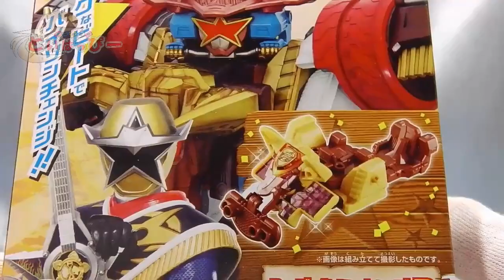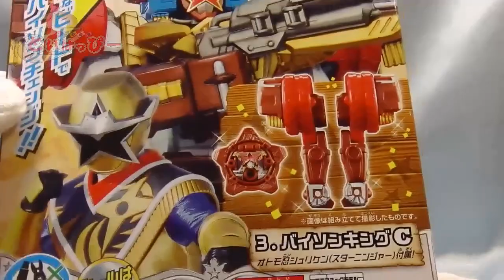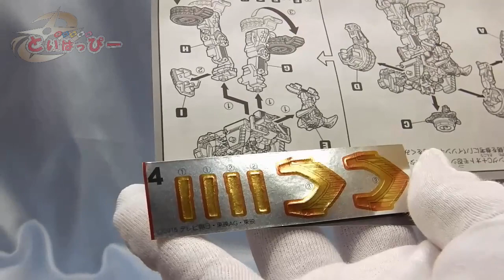ミニプラ キングシュリケンジン＆バイソンキング 手裏剣戦隊ニンニンジャー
ミニプラ　シュリケン合体シリーズ０２
バイソンキング　レビュー。バギーにも変形し
更にキングシュリケンジンに手裏剣合体！！

オトモ忍シュリケンスターニンジャーと